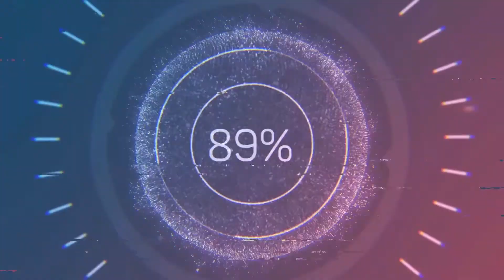Who shrunk the kids?! Grounded Gameplay